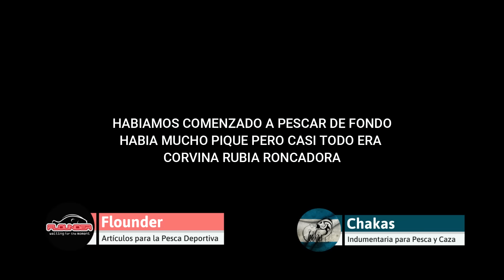PESCA CON CAÑA TELESCÓPICA Y BOYA ZANAHORIA EN UN MAR PLANCHADO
La pesca más divertida de este verano, ¡no te la podés perder!